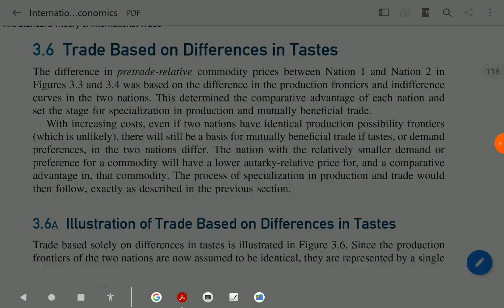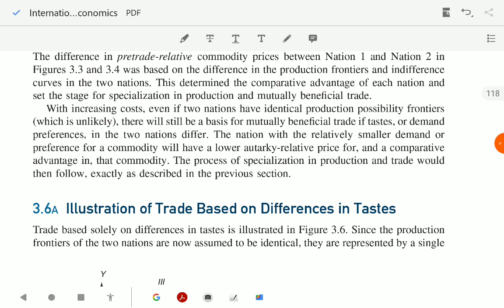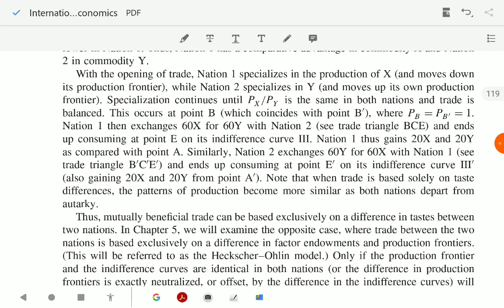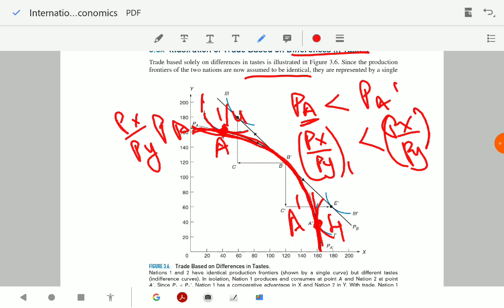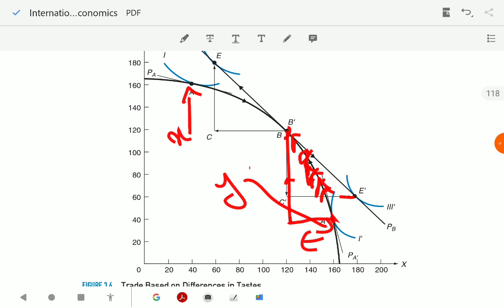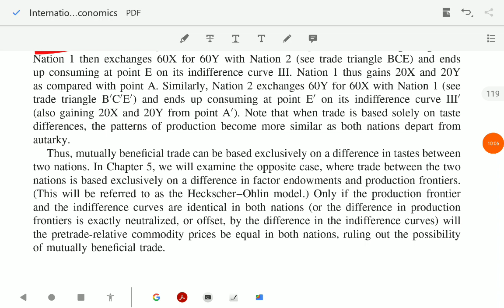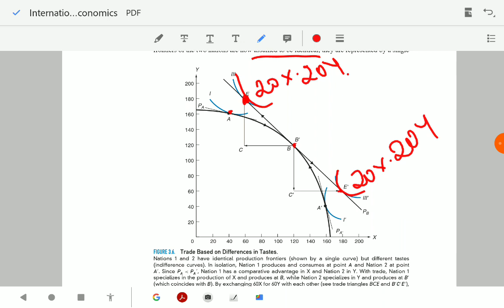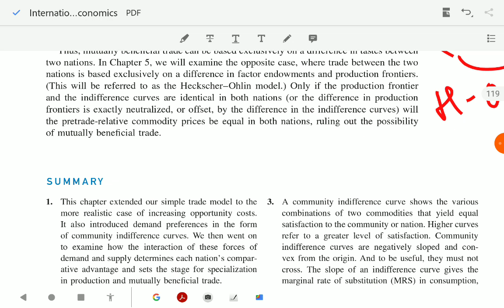|International Economics - Dominick Salvatore| Trade based on difference in tastes | chap 3 part 8 |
Hello, my dear friends. It is very important that we keep reading for getting information and knowledge. I am here to help you out in reading as well as understanding the concepts from the very important and basic reference books of Economics. Economics is a very vast subject in itself. starting this lecture series with the basic book referred in almost all colleges for International Economics i.e. International Economics - Dominick Salvatore. In this video, I have only covered chapter 5 - In this video I have covered, trade based on difference in tastes.